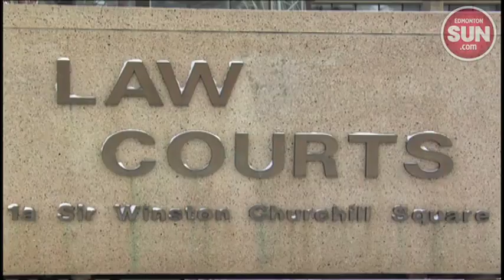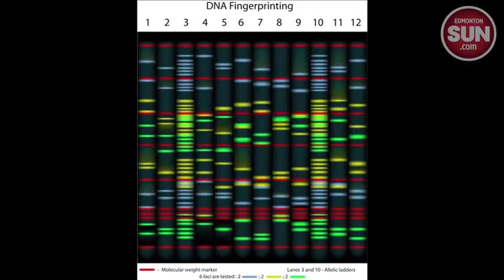DNA: Science & Crime